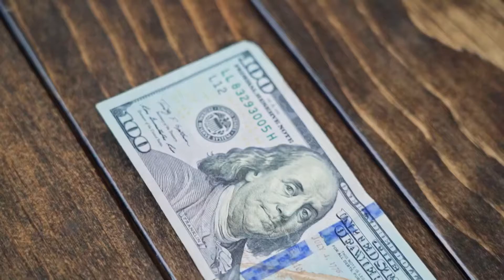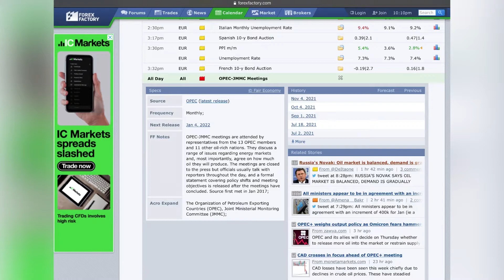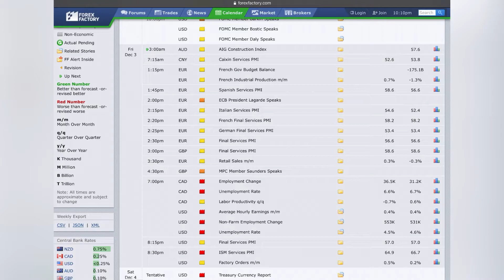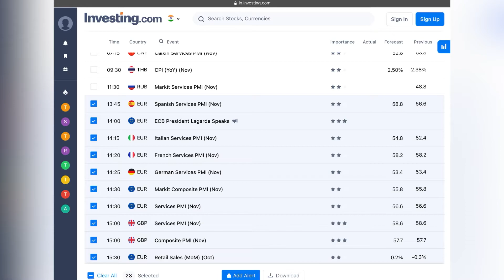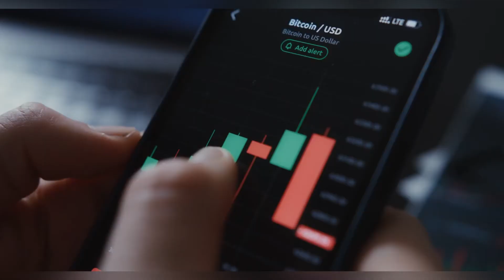#89 Binary Market Analysis Report | Avoid Currency And Time | Best Time To Trade 03 Dec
#89 Binary Market Analysis Report |  | Avoid Currency And Time |Best Time To Trade l 03 Dec  |

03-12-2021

Follow us~